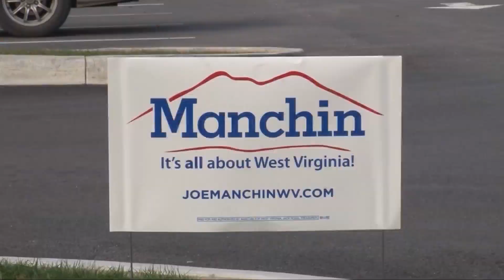Senator Joe Manchin says no to 2020 race for Governor